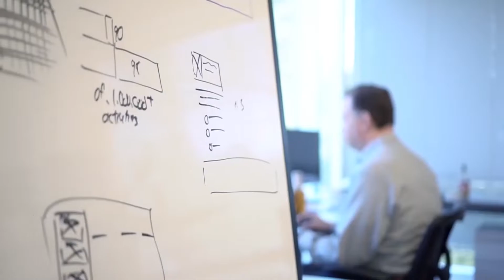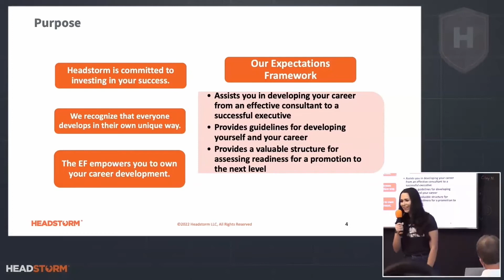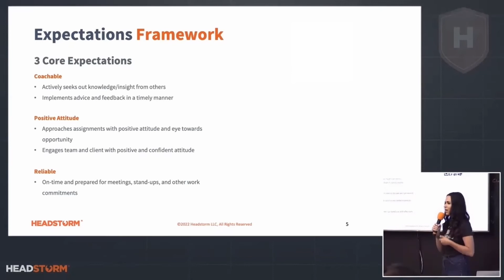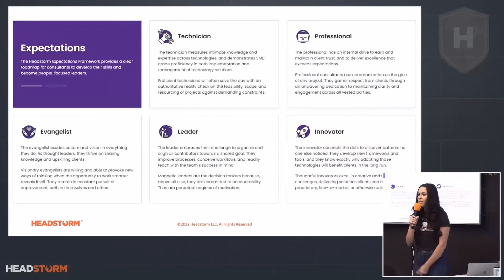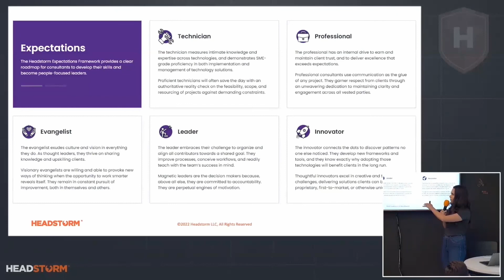Headstorm Forecast, Jon Quesnel Chief Development Officer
On this episode of Headstorm Forecast, Hosts Chris Bryant & Julian Placino sits down with Jon Quesnel Chief Development Officer.